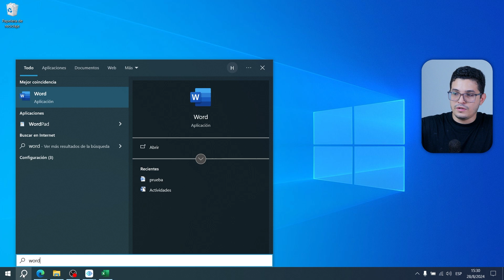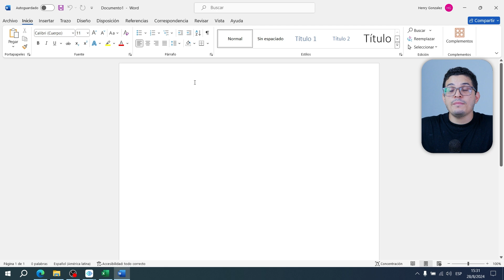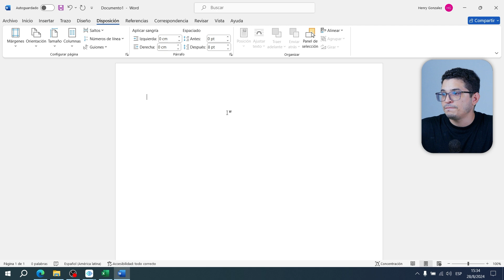Cómo CONFIGURAR los MÁGENES en Word CORRECTAMENTE | ✅Según normas APA📖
¿No sabes cómo configurar los márgenes en Word correctamente? 📄✏️ En este video te enseño paso a paso cómo ajustar los márgenes de tus documentos para que luzcan profesionales y bien organizados. Aprende a personalizar los márgenes según tus necesidades y asegúrate de que tus trabajos cumplan con todos los requisitos. ¡No te pierdas este tutorial esencial para dominar Word! ¡Comenta si tienes alguna duda o pregunta! 💬